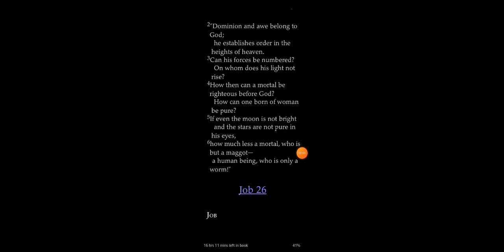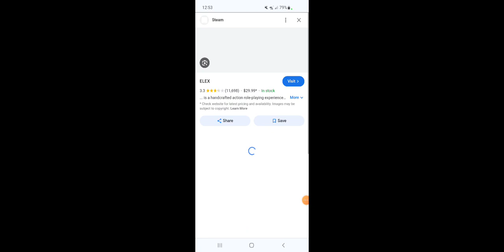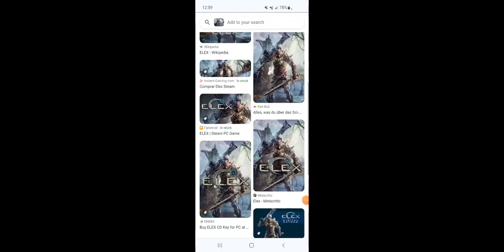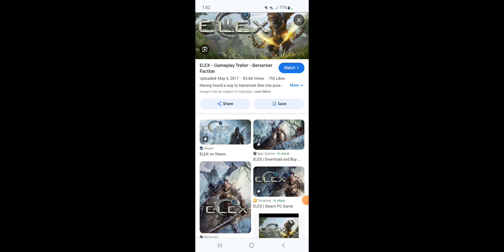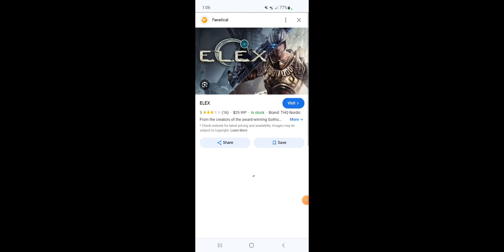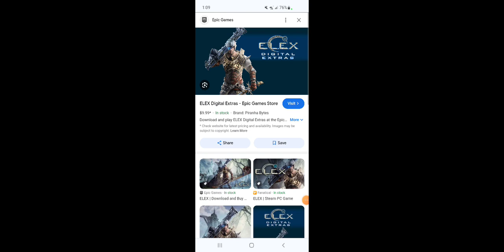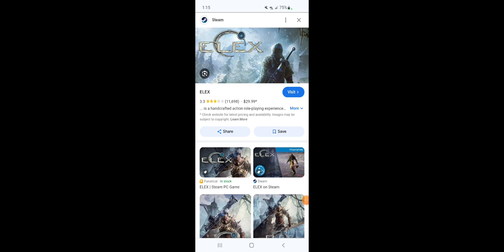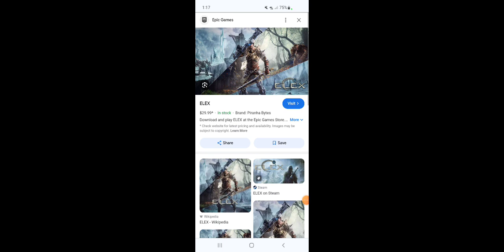Thoughts On Elex [Christian Perspective]